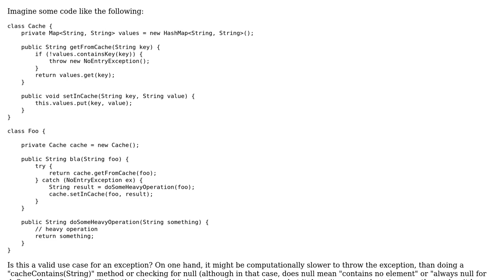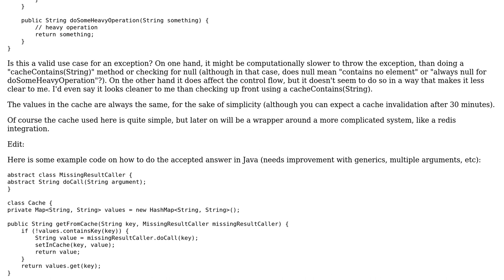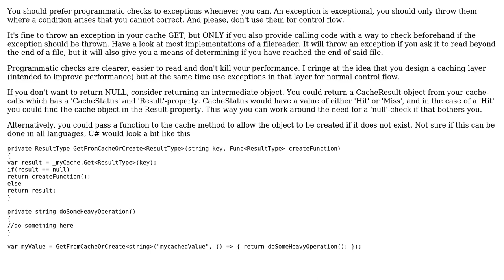Software Engineering: Is it valid to expect/throw an exception using a custom caching system?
With thanks & praise to God, and with thanks to the many people who have made this project possible! | Content (except music & images) licensed under CC BY-SA | Music | Images & others | With thanks to user LorToso user Kristof user JDT and the Stack Exchange Network Trademarks are property of their respective owners. You are responsible for your own actions.